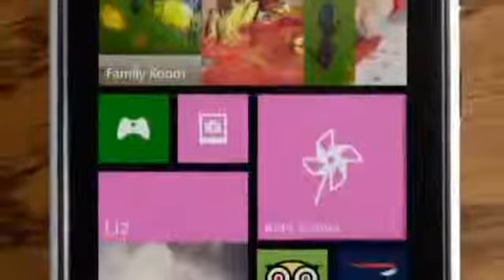Holly At Home Windows Phone 8207